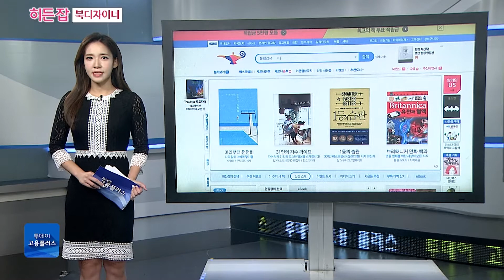[박하윤 아나운서] 히든잡, 북디자이너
안녕하세요? [히든잡] 시간입니다. 책이라는 문학작품에 디자인이라는 미학을 더하는 특별한 직업이 있다고 합니다. 어떤 직업인지 히든잡에서 살펴보겠습니다.